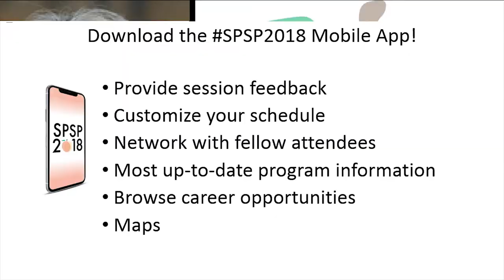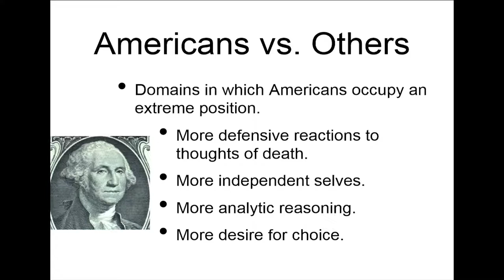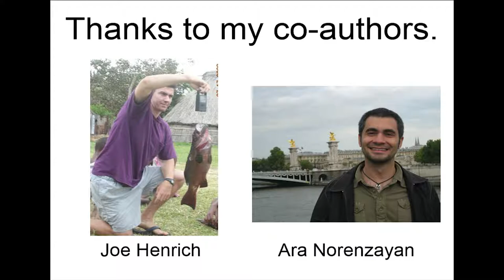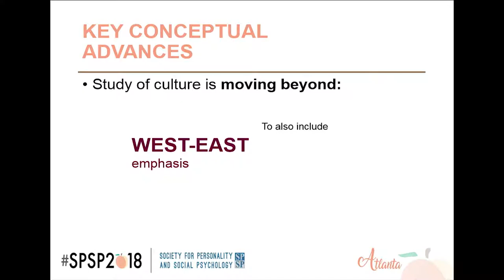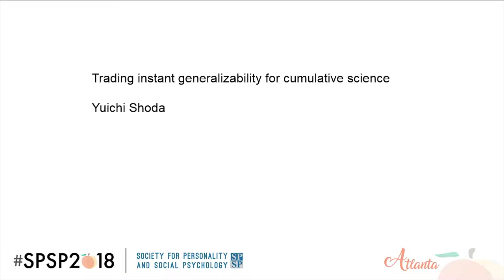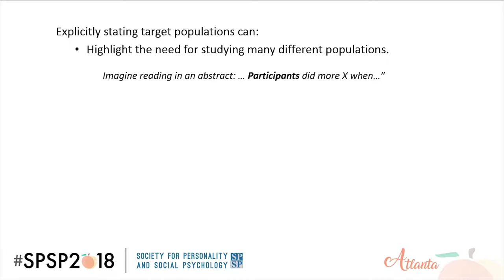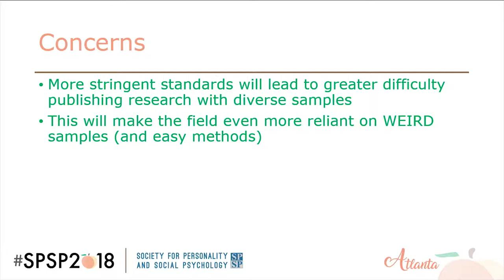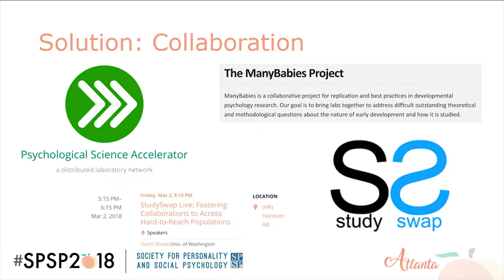Toward a More Broadly Generalizable Science of Psychology Issues, Challenges, Opportunities Preside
Participants in this session seek to answer the following questions: To what extent is over-reliance on highly homogeneous and non-representative samples an ongoing concern in contemporary social/personality psychology? What are the costs of reliance on a narrow data base? What are key barriers to increasing the diversity of samples and what can be done to overcome these barriers in the short and long-term? Finally, are efforts to enhance sample diversity synergistic with or inimical to current efforts to address replicability concerns in our field?

M. Lynne Cooper
Chair, SPSP President

Panelists
Steven Heine, University of British Columbia
Veronica Benet-Martinez, Universitat Pompeu Fabra
Yuichi Shoda, University of Washington
Richard Lucas, Michigan State University